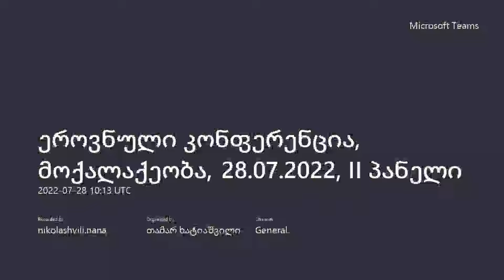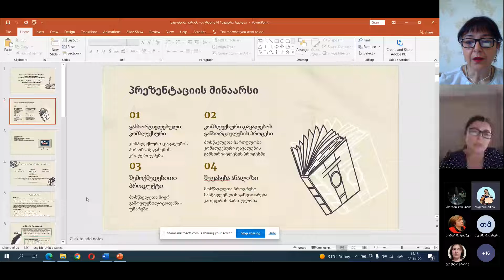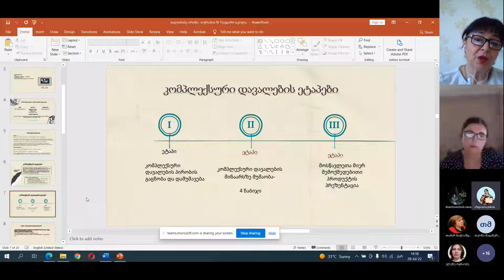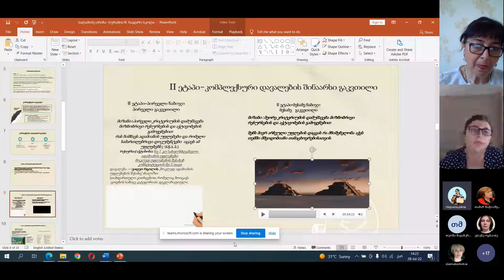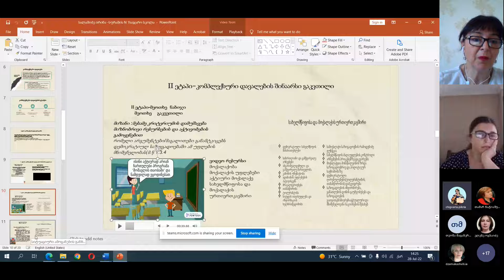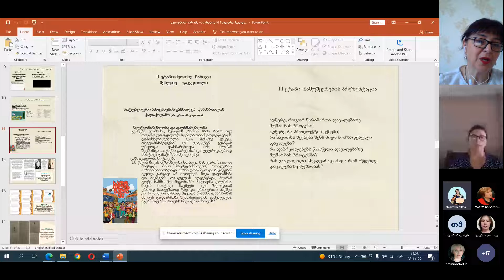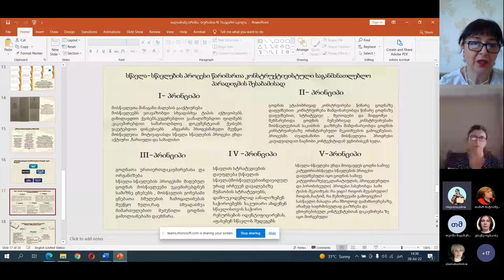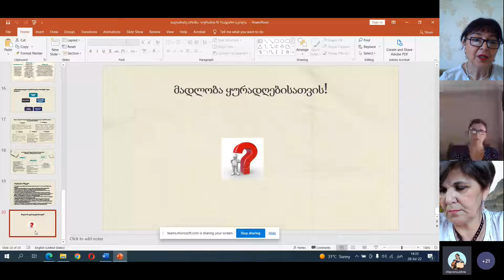კონფერენცია - მოქალაქეობა, ირინა სალამიძე